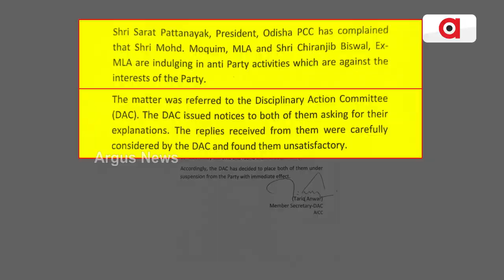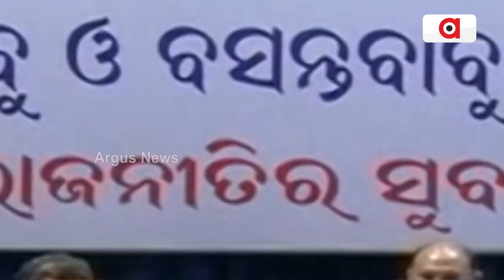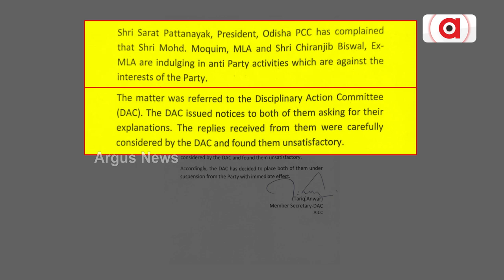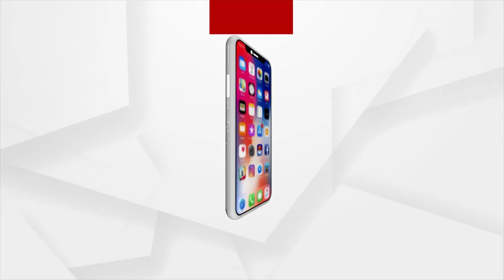Odisha: Congress suspends MLA Mohd. Moquim, Chiranjib Biswal For Indulging In Anti-party Activities